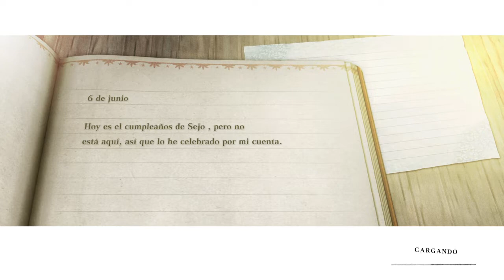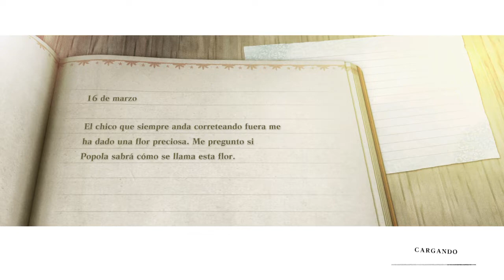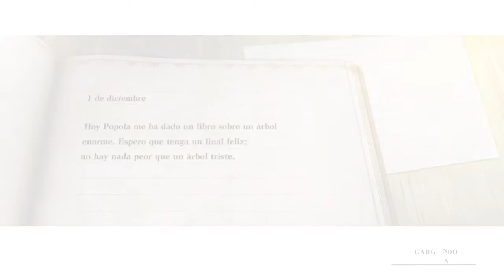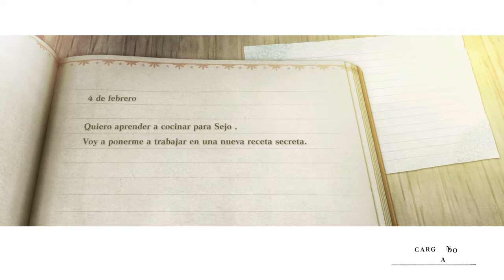NieR Replicant | Gameplay Español | CIUDAD COSTERA #05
Bienvenido a NieR Replicant ver. 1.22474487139 ... ¡Guía Wiki! NieR Replicant ver.1.22474487139… es una remasterización actualizada de NieR Replicant que se lanzó originalmente en Japón en abril de 2010. Este juego es una precuela de los eventos que ocurren en NieR: Automata. La serie Nier es un derivado de la serie de juegos Drakengard. NieR Replicant ver.1.22474487139… se divide en dos partes. La Parte 1 tiene lugar mientras el protagonista, Nier, es un adolescente, y la Parte 2 comienza cinco años después cuando es un adulto. El mundo ha sucumbido a una enfermedad conocida como Black Scrawl. Avanzarás en el juego en busca de una cura para la hermana de Nier, Yonah.

NieR Replicant está diseñado para ser jugado varias veces y presenta cuatro finales. Cada juego revela un aspecto ligeramente diferente de la historia, lo que permite que varios juegos se sientan frescos. Ver.1.22474487139… agrega contenido nuevo del original y un quinto final, Ending E. El recorrido de este final se desvía de la historia principal y agrega más contenido nuevo. Ending E tiene una mayor conexión con los eventos que ocurren en NieR: Automata.